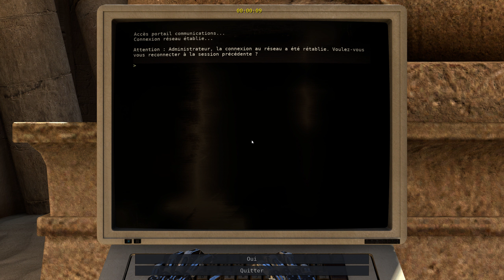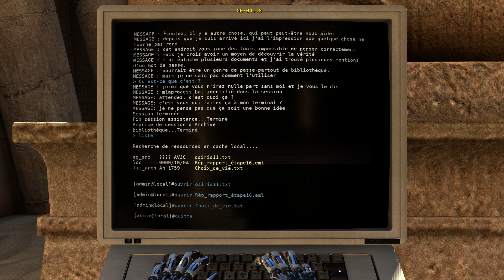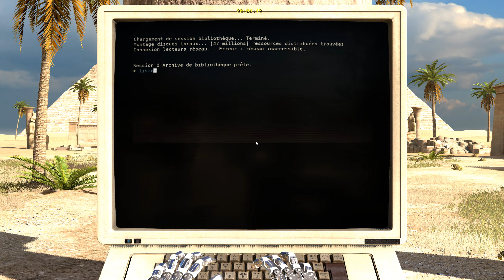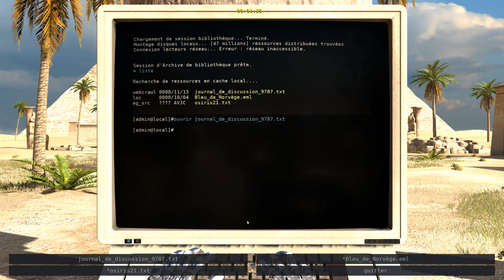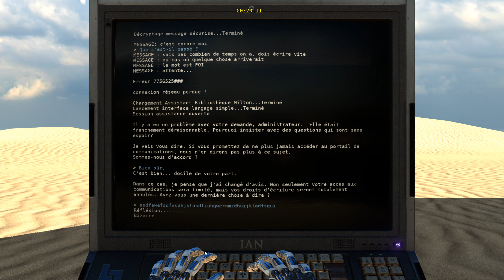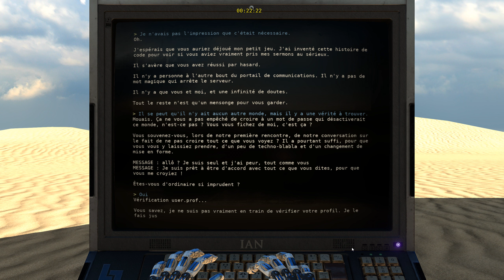The Talos Principle #09 : On Me Retourne Le Cerveau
Nouvelle aventure de l'année 2024, The Talos Principle est un jeu d'énigme philosophique où l'on incarne une intelligence artificielle. On va devoir récolter des sigils, des étoiles à la sueur de notre cerveau pour avancer dans le mondre, résoudre les mystères qui nous entourent et potentiellement dévoiler notre propre existence.. Oue, ça en fait du boulot, j'ai déjà mal à la tête..

🐦 Mon twitter pour être sûr de rien rater !